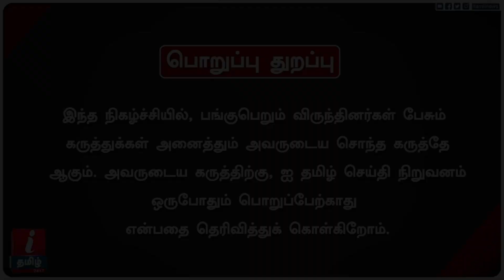அப்பா இருக்கும் போது அருமை தெரியாது அவங்க மட்டும் தான் உண்மை! Public Bytes Exclusive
அப்பா இருக்கும் போது அருமை தெரியாது அவங்க மட்டும் தான் உண்மை சினிமால வர மாதிரி அப்பா இல்லை Public Bytes Exclusive